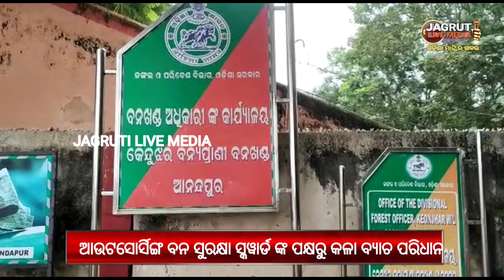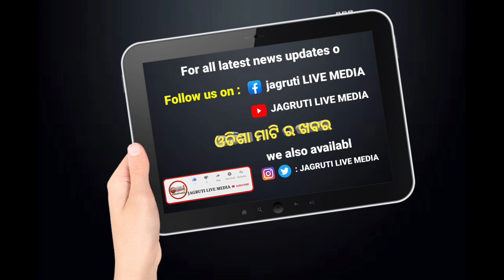ଆଉଟ ସୋର୍ସିଙ୍ଗ ବନ ସୁରକ୍ଷା ସ୍କୱାର୍ଡ ଙ୍କ ପକ୍ଷରୁ କଳା ବ୍ୟାଚ ପରିଧାନ